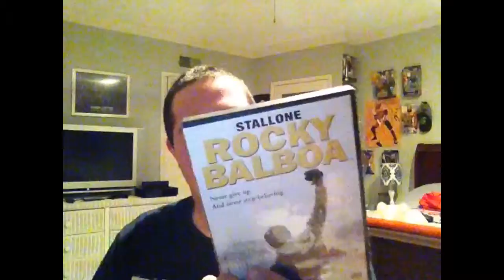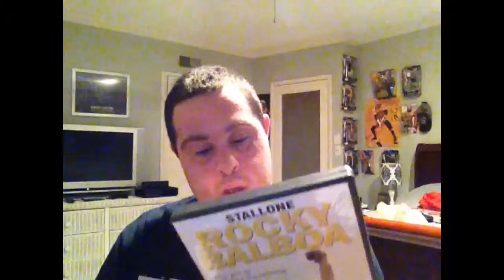STRAIGHT OUTTA COMPTON MOVIE REVIEW 2015